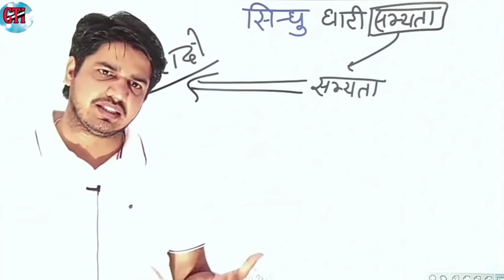पहले के लोग vs वर्तमान लोग|by gktopindia ||song ||good video